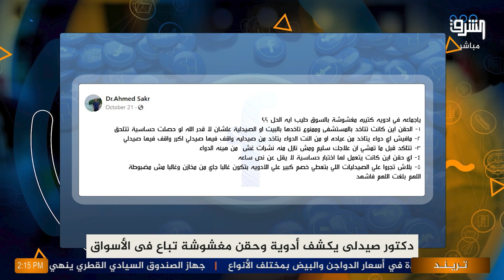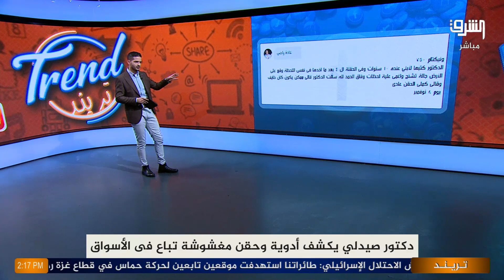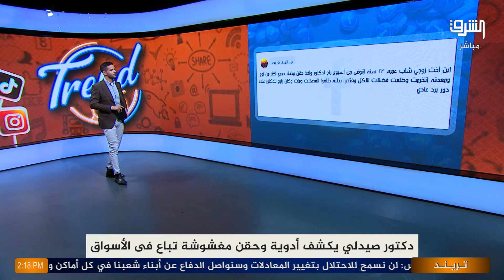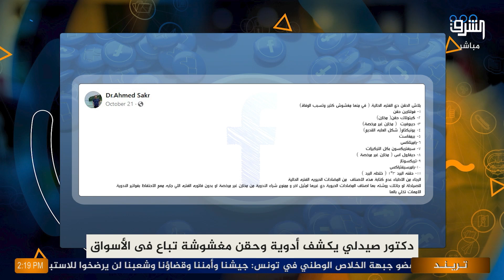أدوية وحقن مغشوشة في الصيدليات يكشفها طبيب مصري وطرق معرفتها وتجارب مرعبة .. محمد اسماعيل